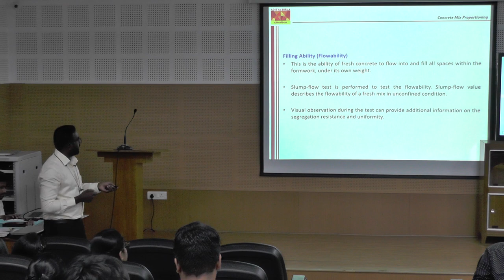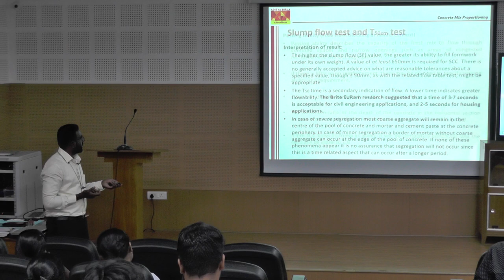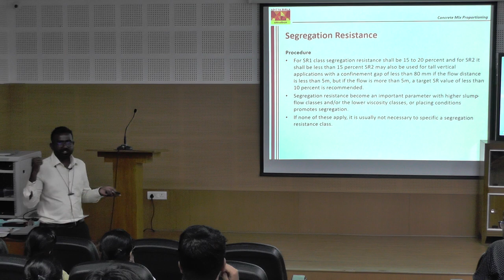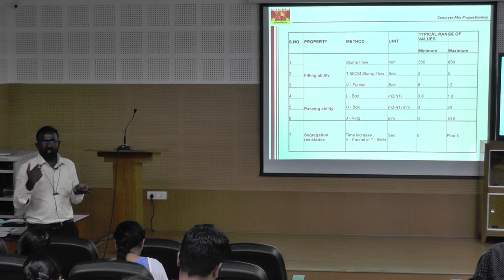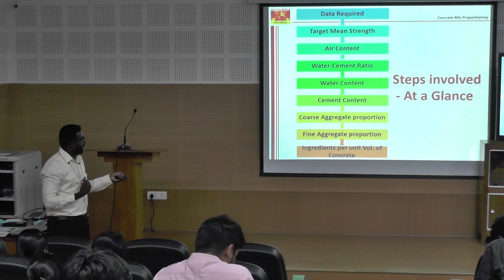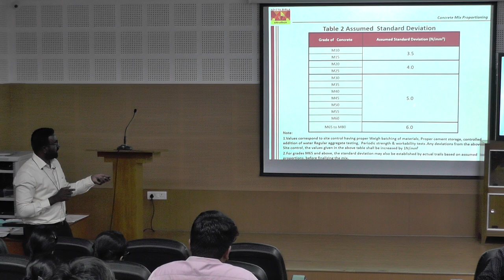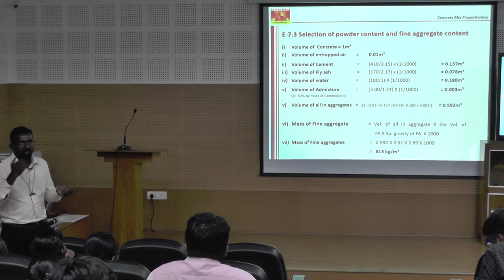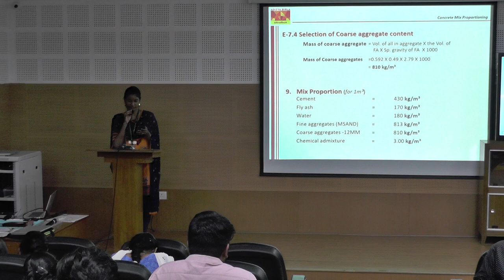Workshop on “Mix Design and Applications of Self Compacting Concrete” - Part 7 | 06.04.2023